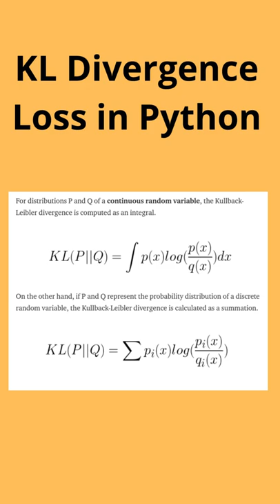KL Divergence Loss in Python | Data Science Interview Question | Machine Learning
I am a Banker turned Trader & Machine Learning Engineer | Kaggle Master. Follow me on 🐦 TWITTER - for daily tips on Trading, Crypto & Machine Learning.

Checkout my Generative Adversarial Network (GAN) video course in Gumroad -

7.5 Hours of Course - 6 different GAN Architecture implementations from scratch with PyTorch